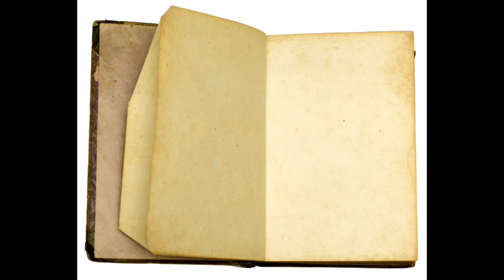Dünyanın Ucundaki Fener - MEB Tavsiyeli 100 Temel Eser - Sesli Kitap